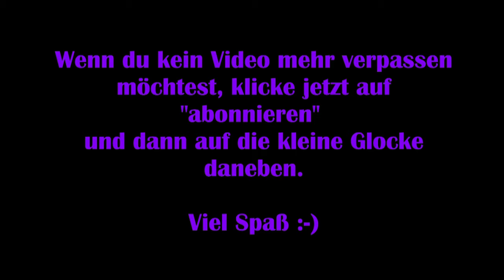Hearts Medicine Hospital Heat #21 – Unheilbar? [Lets Play] [Deutsch] 2K